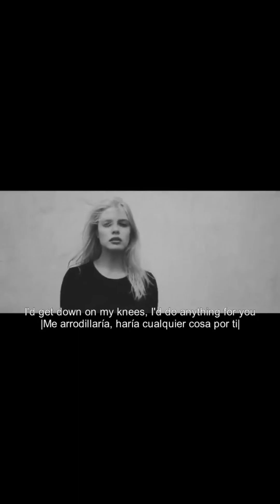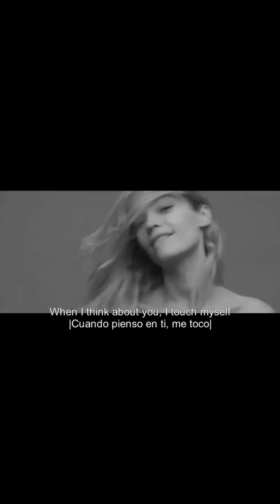"Tu pareja más leal siempre será tu mano"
Música, imágenes relajantes, poemas, frases célebres y paseos en moto.
Espero no te arrepientas.